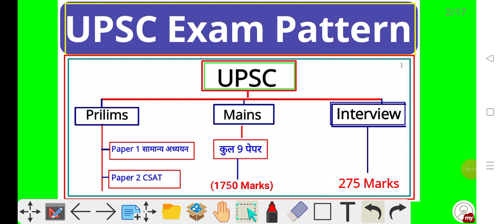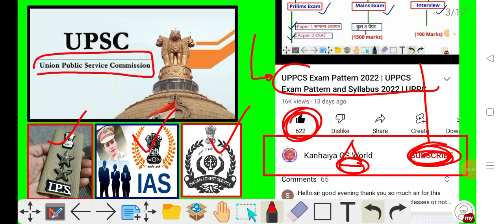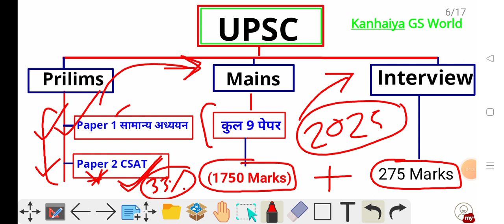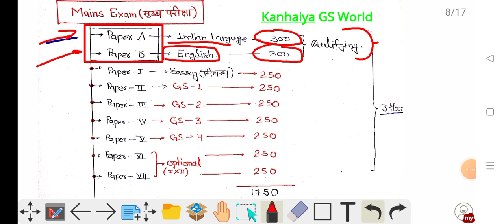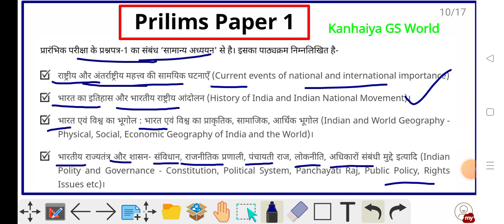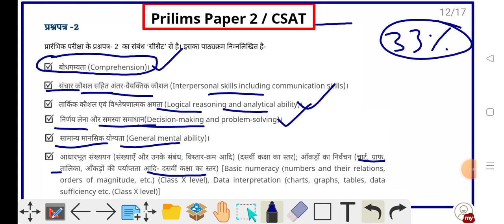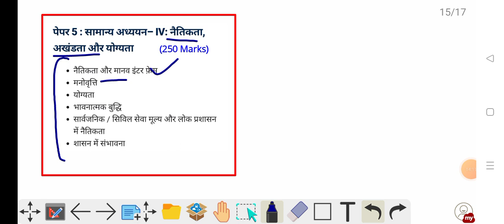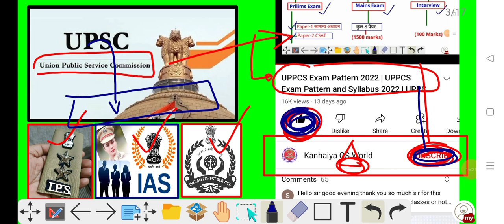UPSC EXAM PATTERN AND SYLLABUS | IAS Exam Pattern in Hindi 2022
UPSC EXAM PATTERN AND SYLLABUS IN HINDI 2022 | UPSC Exam Pattern in Hindi | UPSC syllabus in Hindi | IAS exam pattern and syllabus | IAS exam pattern 2022 | IAS,IPS exam pattern